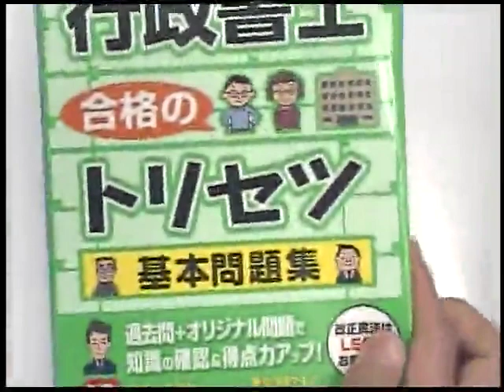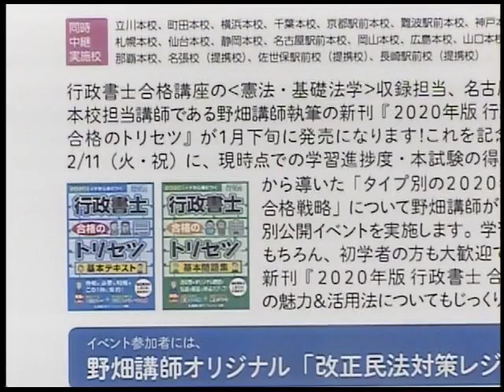【LEC行政書士】2/11（火・祝）野畑講師新刊出版記念～タイプ別合格のトリセツ～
野畑講師の新刊「行政書士　合格のトリセツ」出版記念イベントが、2/11（火・祝）に開催されます。
イベントについて、野畑講師本人の紹介動画になります。